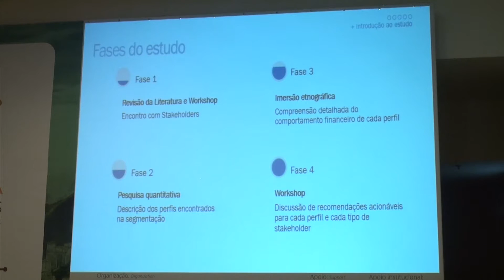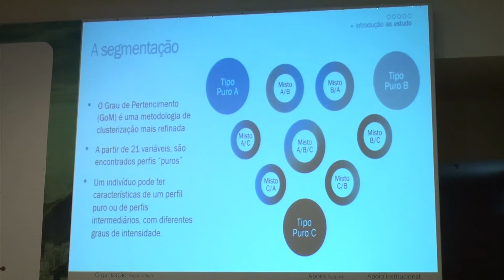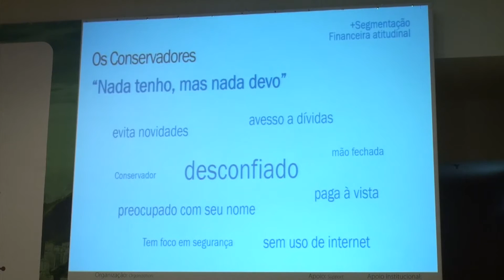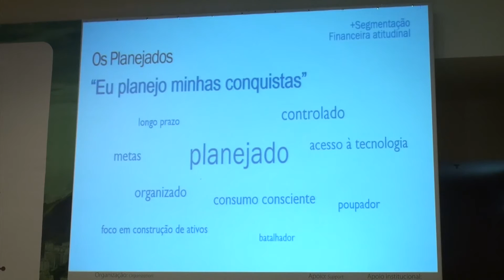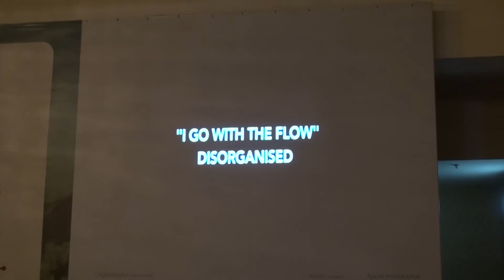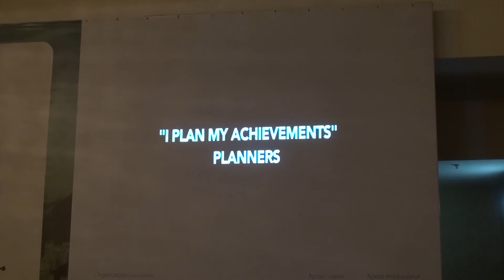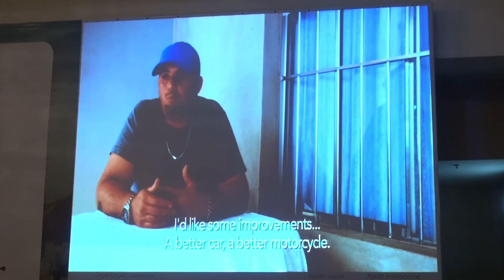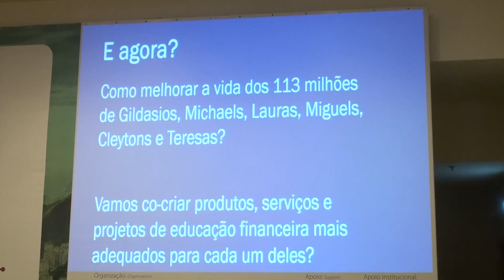Palestra Mauricio Prado – 4ª IECBRAZIL 2016 (Painel 4)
Palestra de Mauricio Prado (Plano CDE, Partner/Director, MSc, University College London), intitulada "Segmentação de Serviços Financeiros para a Baixa Renda: Entendimento Etnográfico dos Perfis Financeiros", durante a 4ª Conferência de Ciências Comportamentais e Educação do Investidor, promovida pela CVM, BM&FBOVESPA e ANBIMA, com apoio da CETIP e realizada no Rio de Janeiro, em dezembro de 2016.

Os slides da apresentação estão disponíveis para download no blog Penso, Logo Invisto?